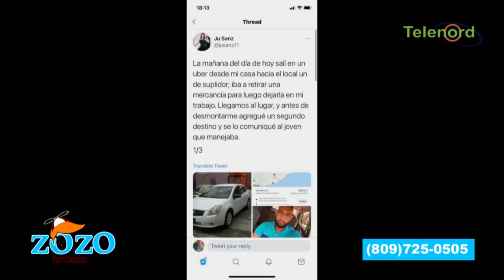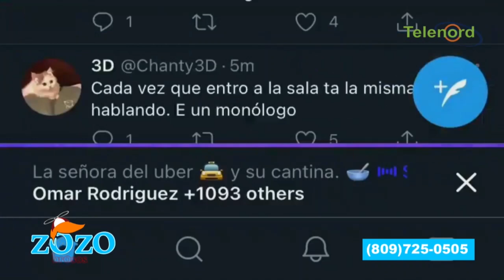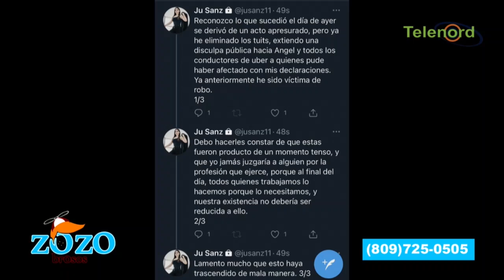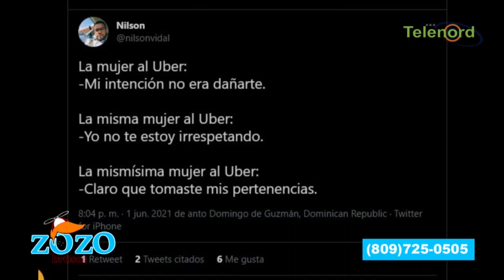Por humillar al Uber quedo como una ridícula